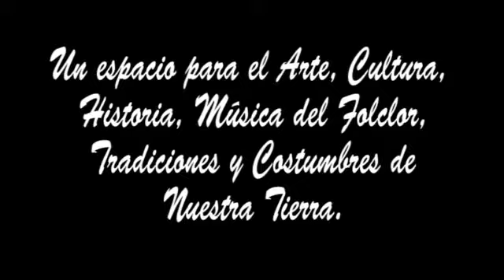Viva Lo Nuestro de 13:00 a 15:00 - Jaime Sepúlveda Monserrat